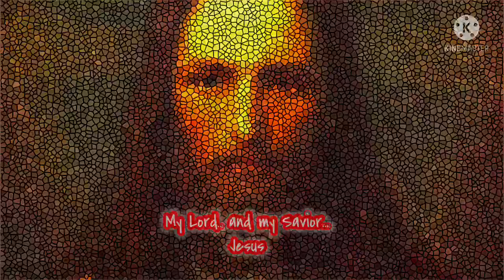SIGNAL NUMBER 1 TRAIL EP 2 WITH ION PEREZ & TOM DOROMAL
Trail Tail..